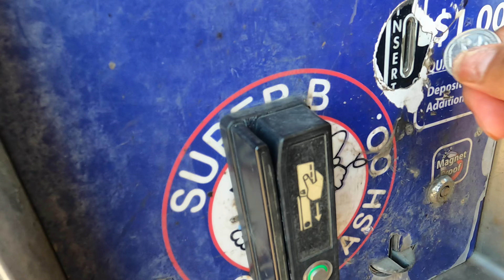Everyone Doesn’t Like Your Lifted Truck. Here’s Why!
Why people don't like lifted trucks.

How to Enter Lastfit Floor Mats Giveaway: All entries must be submitted by 11:59pm June 12th

That's it!  Winner will be announced on Tuesday June. 14th.

Follow Me IG name: Kickinitwith_q

Cinematic Video. Check Out. LyfeStyleProductions Instagram